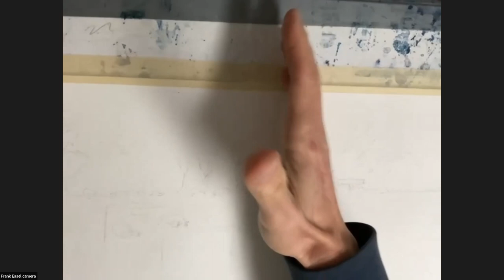Frank Eber Demo at California Watercolor Society MTG, March 17, 2023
Frank Eber demonstrates his ability to capture atmospheric perspective and detail using wet into wet techniques for the California Watercolor Associations March General Meeting.

CaliforniaWatercolor.org